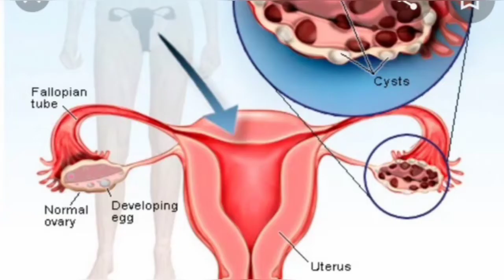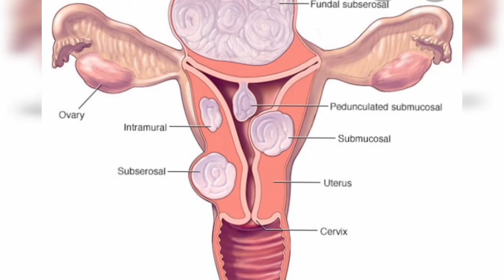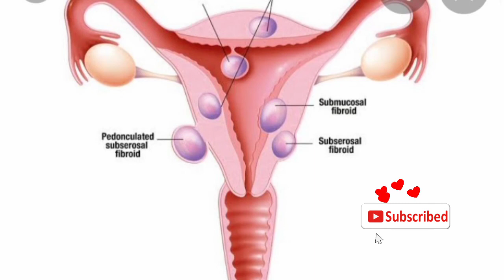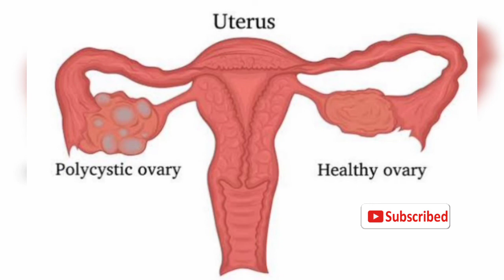pcodproblem solution in tamil/pcodproblem/pcod for kalarchikkai podi/howtocurepcod/kalarchikkai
pcod problem solution in tamil/pcodproblem/pcod problem solution in tamil pregnancy/howtocurepcod
பிசிஓடி பிராப்ளம்